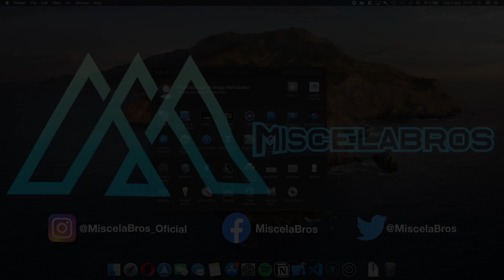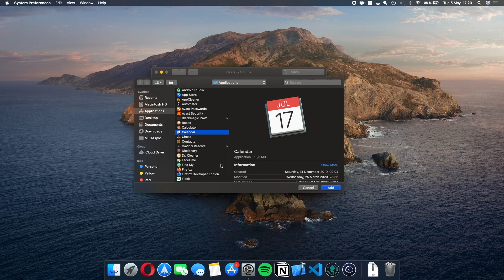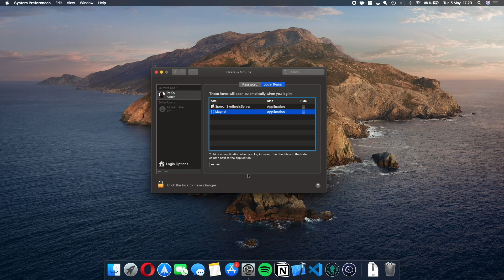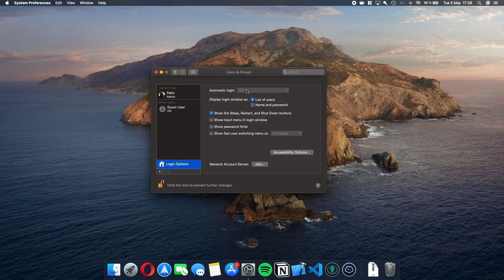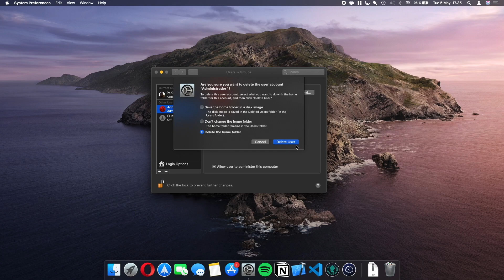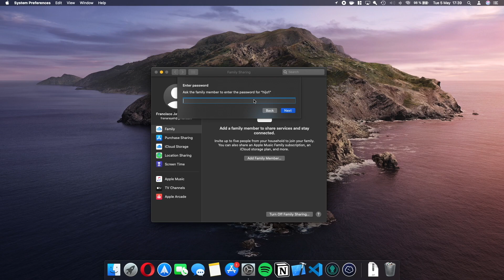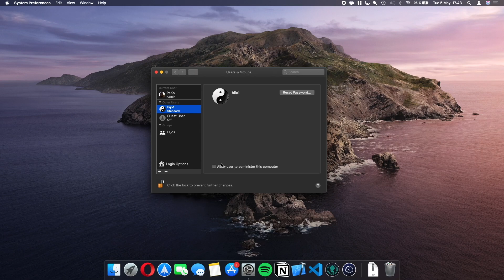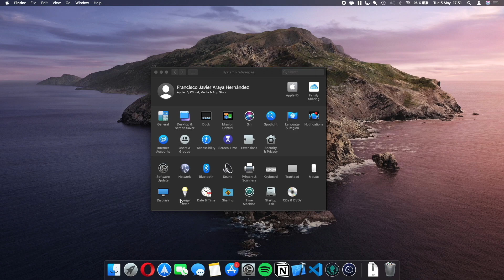25 - Gestión de Usuarios 👨‍💻 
En este capítulo te enseñaremos a gestionar las diversas cuentas para distintos usuarios dentro de un Mac, MacBook Air, MacBook Pro o iMac.